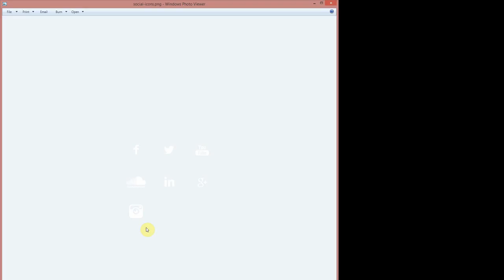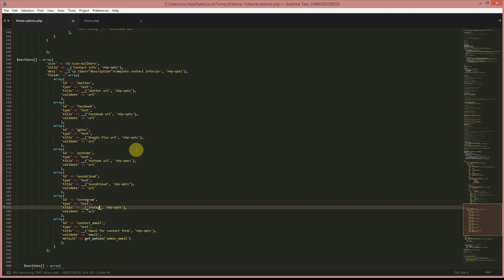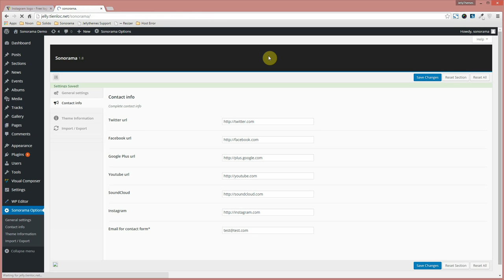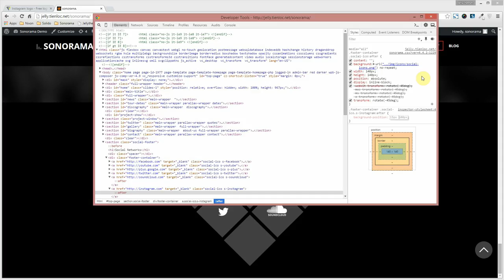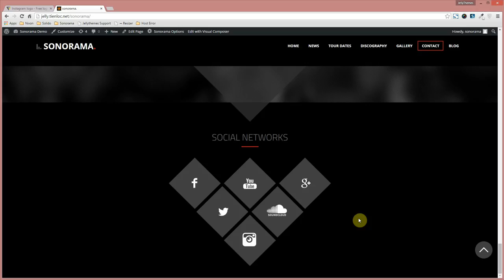JellyThemes - Add Instagram Icon in Sonorama Theme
In this video, I will help you add the instagram icon in theme options and using: Sonorama WordPress Theme.

If you need help, please use our forum to get help

If you want get more theme from us, please